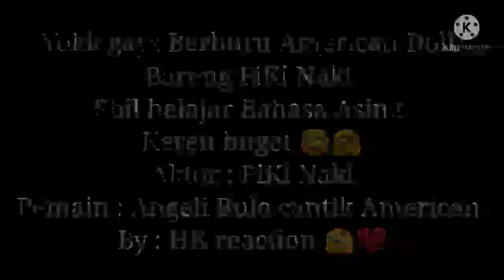Akirnya Ketemu Bule Cantik Dari American FiKi Naki best ome tv international reaction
Akirnya Ketemu Bule Cantik Dari American FiKi Naki ome tv international